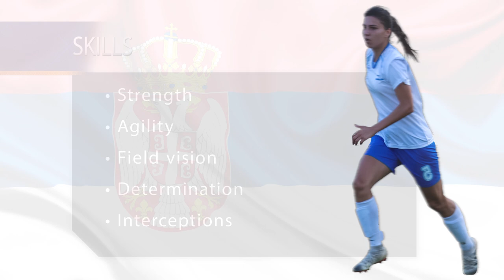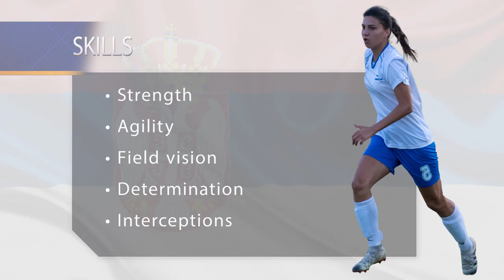#5 Tijana Jankovic HIGHLIGHTS 2019.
Video kamera i montaža
Studio Mrky

Studio Mrky